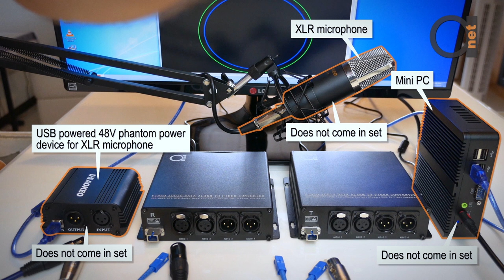XLR to Fiber BiDirectional Extender | Converter - 2 + 2 (4 ports) over Multimode Single Mode Optical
This is another video where we show connection steps of our 2+2 bidi over fiber XLR extender with 48V powered XLR mic and mini pc at the other end.
You can buy these XLR extenders on amazon right now